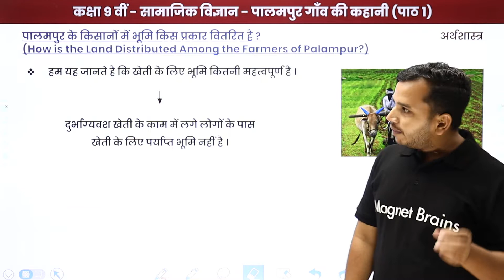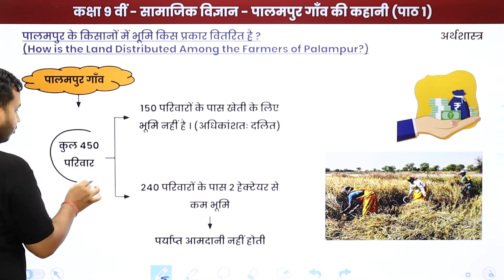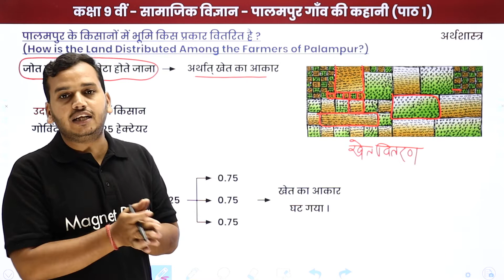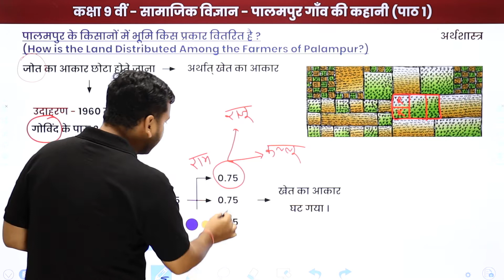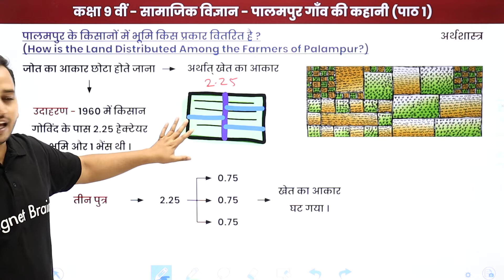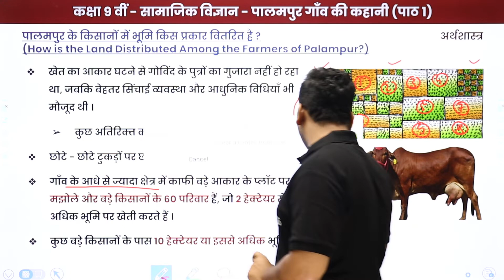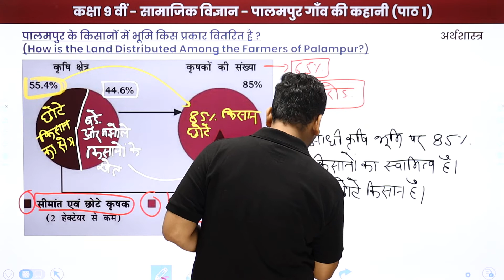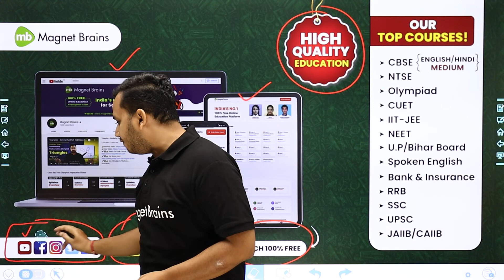Land Distributed Among the Farmers of Palampur | Class 9 Economics Chapter 1 in Hindi | UP Board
✔️ Class: 9th
✔️ Subject: Economics/अर्थशास्त्र - UP Board/NCERT
✔️ Chapter: Story of Palampur Village / "पालमपुर गाँव की कहानी" /Palampur Gaon Ki Kahani (Chapter 1)
✔️ Topic Name: How is the Land Distributed Among the Farmers of Palampur? /पालमपुर के किसानों में भूमि किस प्रकार वितरित है ?/Palampur Ke Kisanon Mein Bhumi Kis Prakar Vitrit Hain
✔️ Topics Covered In This Video (By Ankur Sir): In this video, How is the Land Distributed Among the Farmers of Palampur? /पालमपुर के किसानों में भूमि किस प्रकार वितरित है ?/Palampur Ke Kisanon Mein Bhumi Kis Prakar Vitrit Hain of "Class 9 Economics Chapter 1" named Story of Palampur Village / "पालमपुर गाँव की कहानी" /Palampur Gaon Ki Kahani have been discussed.
00:00 इंट्रोडक्शन: पालमपुर के किसानों में भूमि किस प्रकार वितरित है ? / Introduction: Palampur Ke Kisanon Mein Bhumi Kis Prakar Vitrit Hain
01:35 पालमपुर के किसानों में भूमि किस प्रकार वितरित है ? /  Palampur Ke Kisanon Mein Bhumi Kis Prakar Vitrit Hain
28:49 वेबसाइट अवलोकन / Website Overview